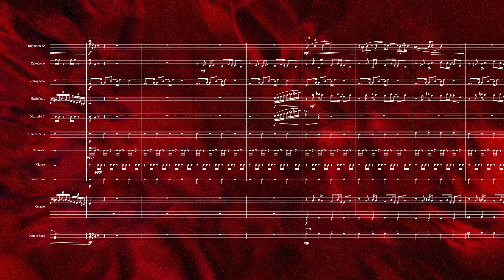365 Days of Composing // 159 – The Vanishing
Getting quirky over here lol 🤷‍♂️

Composed by Jonathan Wing on June 8, 2024